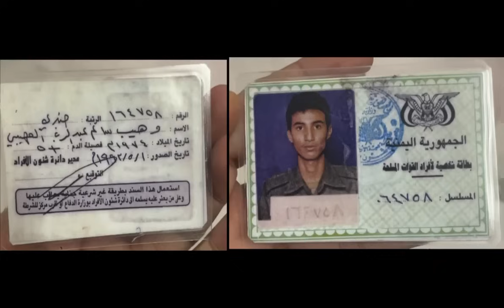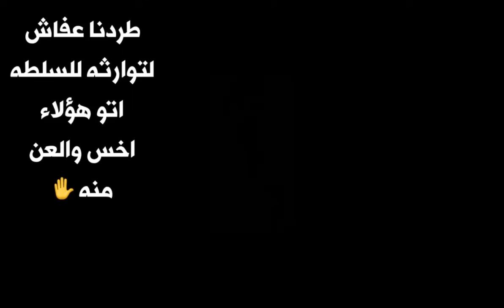الصهيبي يعلق على ظهور خريجي الكلية العسكرية الجنوبية في عدن بمظهر أجمل من مضيفات الطيران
منشئ المحتوى الاخ وهي الصهيبي ♥️